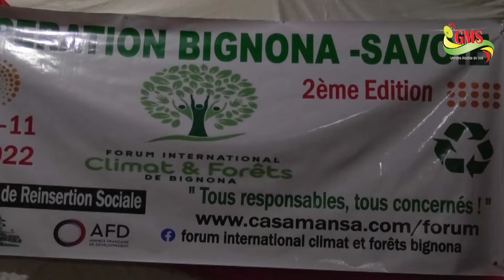BIGNONA-FORUM CLIMAT ET FORETS: RESPONSABILITES ET SOLUTIONS EN QUESTION